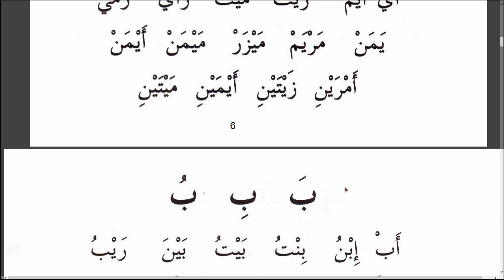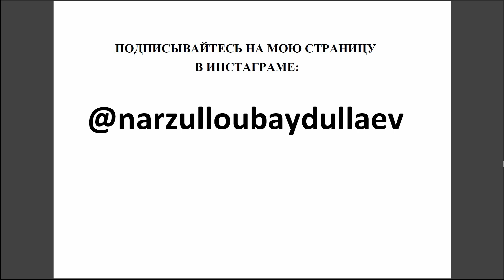Муаллим Сани. Урок № 10. Мягкая буква Ха (ه).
Изучаем арабский язык с нуля.
Поддержите мой канал финансово, перечислив деньги на мою Сбербанк карту по номеру: 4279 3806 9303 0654.